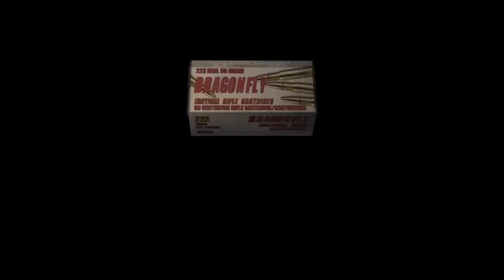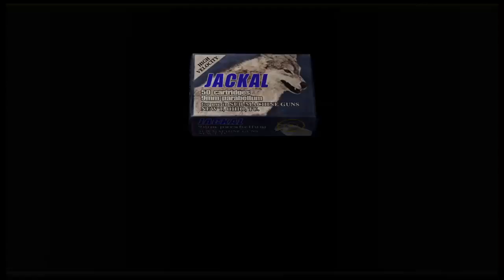Chuys re4 gameplay